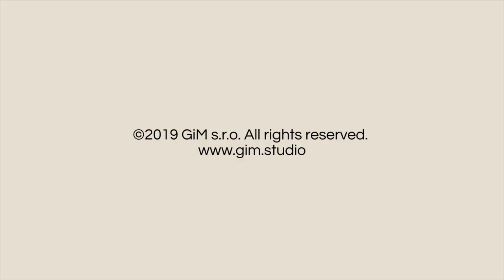Tiger young animation preview.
Animation preview of our 3D animated young tiger for games and multimedia. Available for Unreal Engine and Unity.  Full list of animations